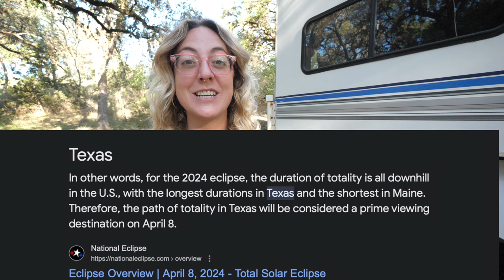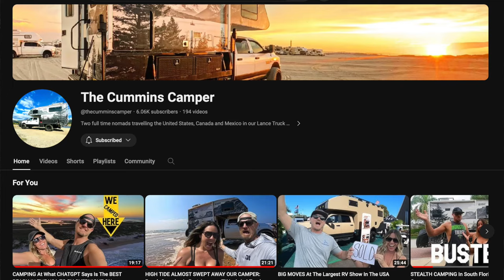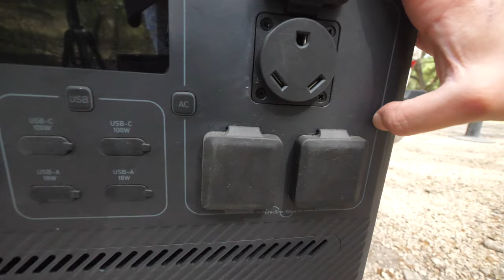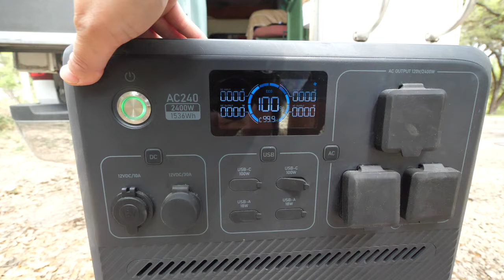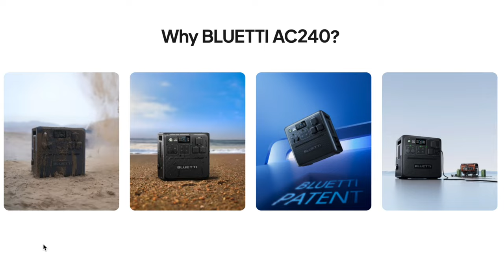Driving 1200 miles for a LIFE CHANGING EVENT!? Living in our Truck Camper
☀️Introducing BLUETTI's AC240: The world's first IP65-rated water & dust resistance portable power station! Stay powered up, rain or shine.
Enjoy a $100 discount when purchasing the AC240 on the official website using the code ' Honey240 '!(Valid until April 29th, 12:00 AM.)
✨If you prefer a smaller IP65-rated portable power station, please click the link to view the BLUETTI AC60

It's a ONCE IN A LIFETIME TOTAL SOLAR Eclipse & we're in the path of TOTALITY!  It's going to be WILD and we're prepping for it here in Texas! Are we CRAZY FOR DRIVING THIS FAR FOR THE ECLIPSE?!

Honey, I Roam: We're Amber and Giulietta with our rad pup Winston. We're an adventure couple, camping pros, beer & coffee drinking outdoor cooking enthusiasts. We quit our corporate jobs in San Francisco to live in a TRUCK CAMPER and travel America. We camp, we cook & we support local!

0:00 Total Eclipse of the Heart
3:03 The Cummins Camper is Here!
8:58 Busy weekend at camp
11:51 Chores
14:02 Topo Chico + Espresso
15:23 Late Frio River Swim
16:35 Dutch Oven King Ranch Chicken
19:51 A Typical Work Camping Day
25:44 Dinnertime

Want stickers? $15 for 4 Honey I Roam stickers & a handwritten card!